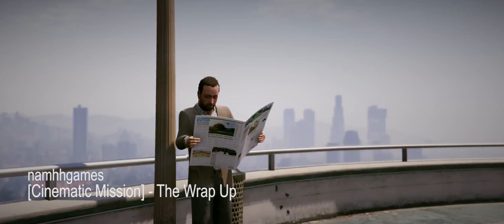[GTAV Cinematic Mission] - The Wrap Up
Video combines cutscenes and gameplay editted by Rockstar Editor.